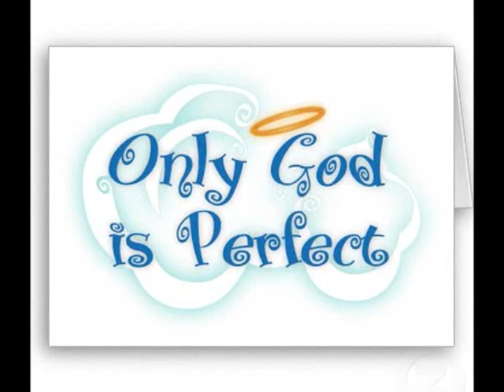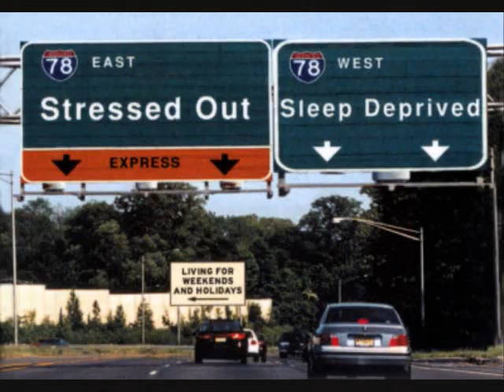RAMESH BHAI OZA , HEY GOVIND HEY GOPAL ABTHO JEEVAN HARA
( BY RAMESH BHAI OZA )